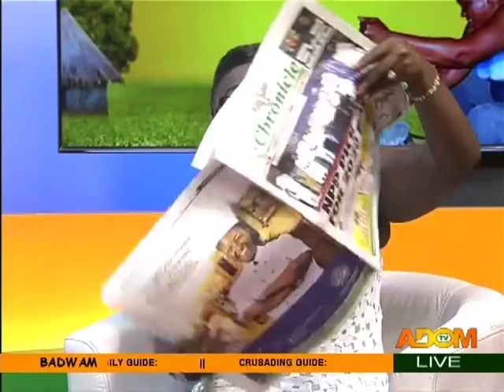Badwam Newspaper Review on Adom TV (9-7-18)